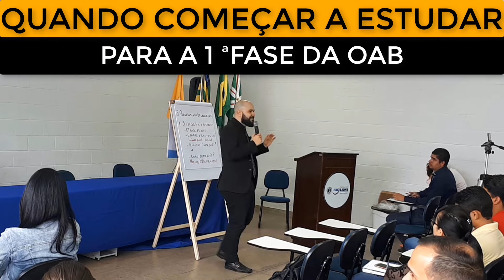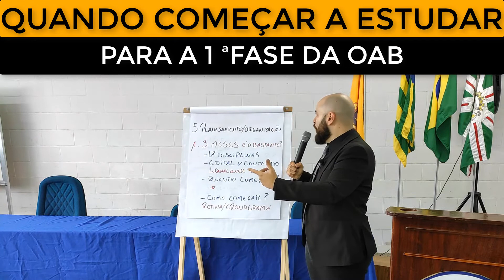Quando começar a estudar para 1ª Fase da OAB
Nesse vídeo, eu falo sobre quando você deve estudar para a 1ª fase da OAB

Item ID:                                 YZGMTLE
Author Username:               matsteiner
Licensee:                               xwilker

Item ID:                                  B2NRTCA
Author Username:                LoopsLab
Licensee:                               xwilker